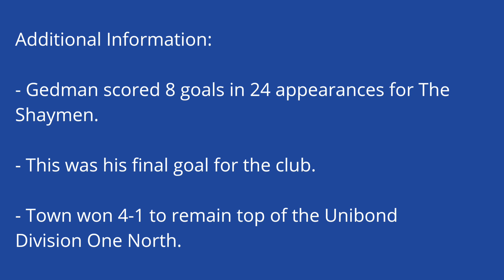20/12/2008 Paul Gedman vs Radcliffe Borough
Town win 4-1 to remain top of the Unibond Division One North.